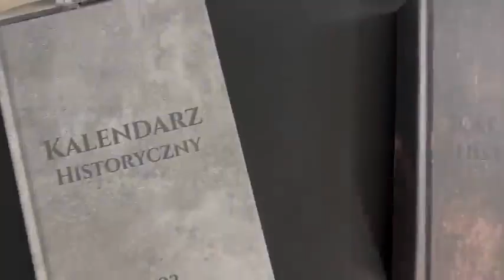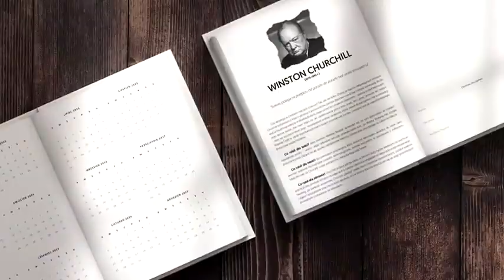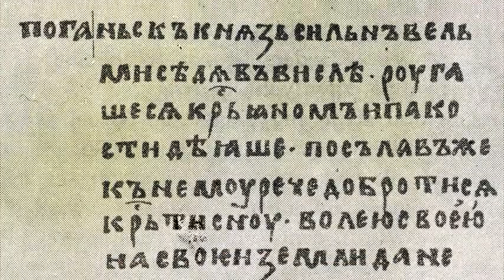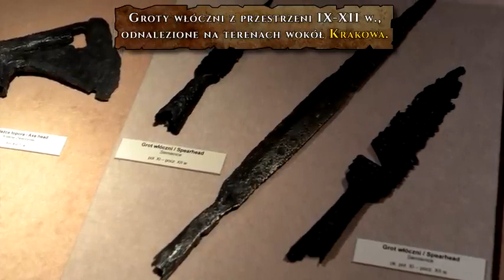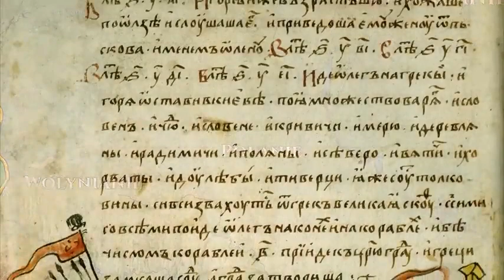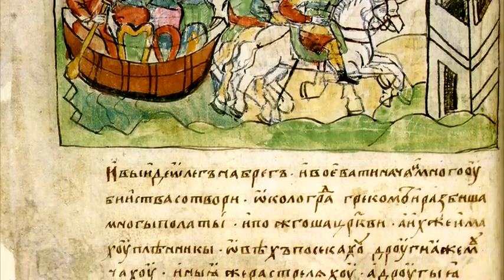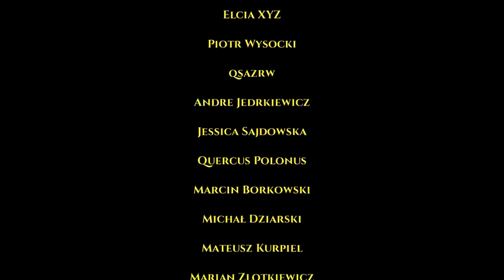Historia Polski Plemiennej - Dzieje naszych ziem przed powstaniem państwa Mieszka I DOKUMENT